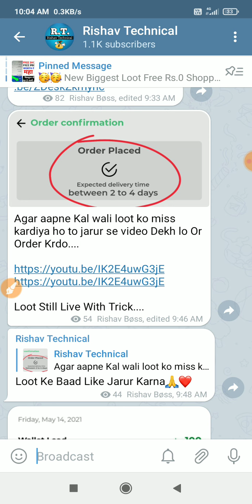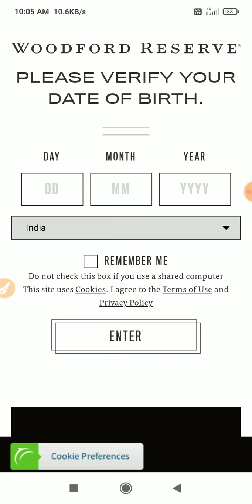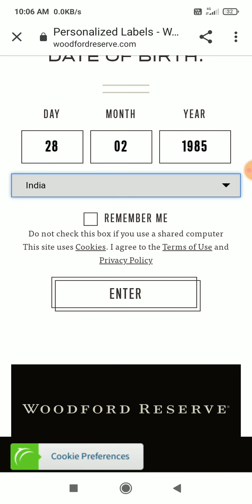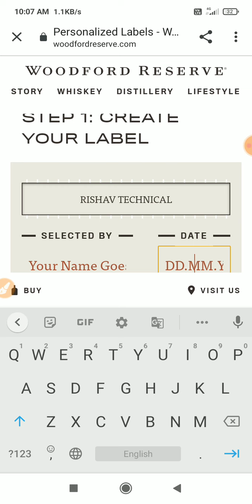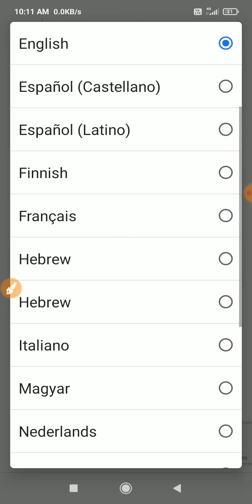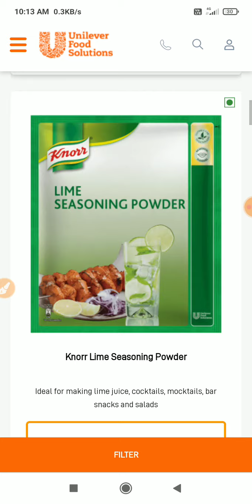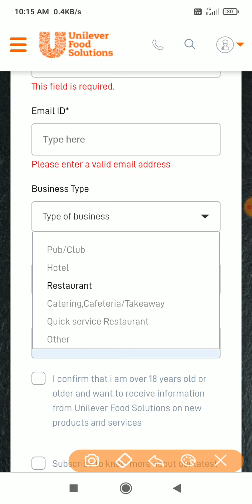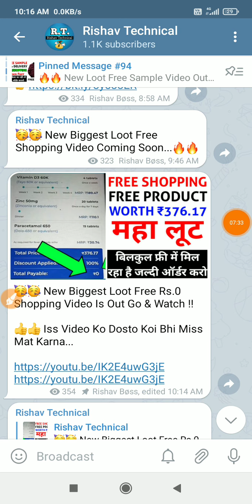🔥Latest Free Sample !! Free Indian Sample Product !! 101% Delivery !! New Free Sample In India !!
🔥New Free Sample Today !! Free Sample Products !! 101% Delivery !! New Free Sample In India !! Online Free Shopping Loot !!